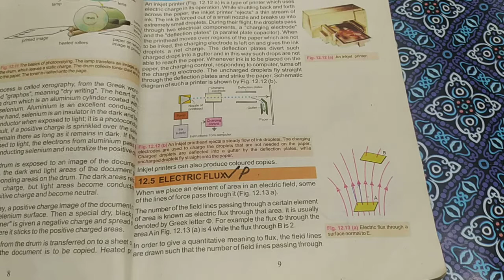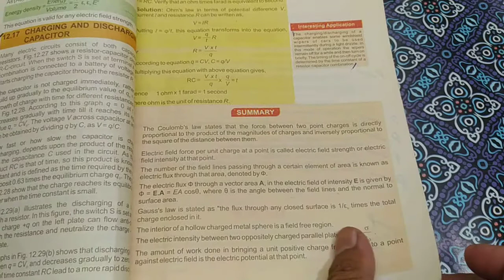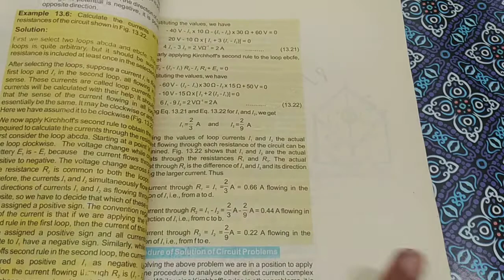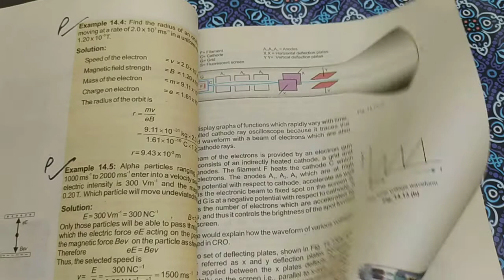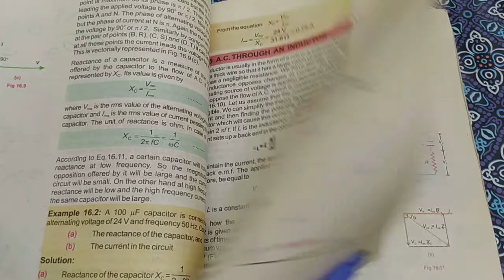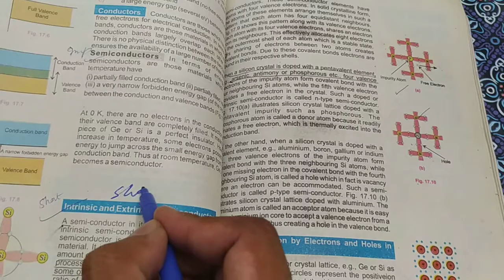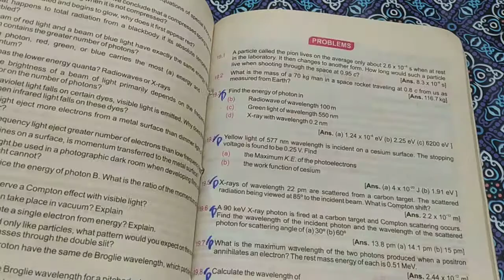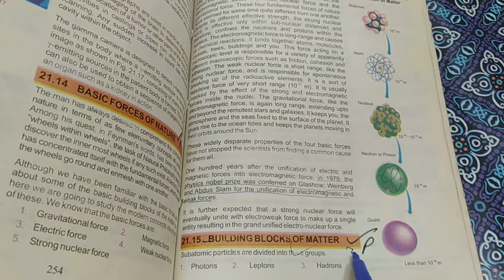Physics. Class 12. Important Long and Short Questions. Punjab Boards